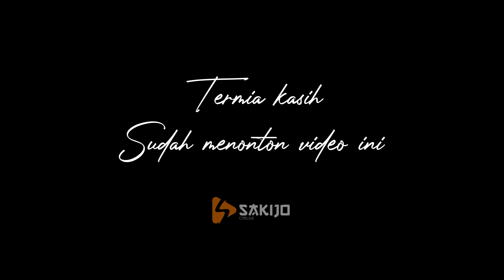BAHAGIA - EZA EDMOND || SAKIJO OFFICIAL || ( COVER )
JUDUL : Bahagia

Lirik

Em
Dengarkan Bibirku berbicara
C
Tapi Dari hatiku yang sekarang sepi
G
Kenapa Pula perlu berpisah
D
Bila Semua punyai cinta di jiwa
Em
Apa Mungkin in selamanya
C
Ataupun Ini hanya seketika
G
Kenangan yang tersimpan
                 D
Di hati sampai mati ku akad
Pulangkan suatu hari nanti

Em C
Ku Ada kamu
G   D                      Em
  Tapi Ku perlukan jawapan jujur
C
Dari kau
G                  D
  Biar Dunia pun tahu

Em  C
Kau Kau penipu
G                D
  Setiap Tutur katamu
                  Em
Hanya Permainanmu saja
C         G                    D
Untuk kami   sedihnya hidup begini

                 Em              C
Setiap Yang ku lakukan untuk dirimu
         G                 D
Terasa Bagaikan angin berlalu
               Em               C
Bila Dirimu tiada hatiku rasa hiba
            G                D
Kau Tanda bahagia kaulah dunia

D              Em
Walaupun saya tahu
               C
Kau Bukan milikku
            G
Kau Perlu tahu
                    D
Sedihnya Novel cintaku
                 Em
Biarlah Yang fahami
               C
Hanya Diriku saja
            G
Ku Tetap berdoa
             D
Agar Kau senang
             Em

Ulang *

Ulang **

E C  G  D

Ulang **